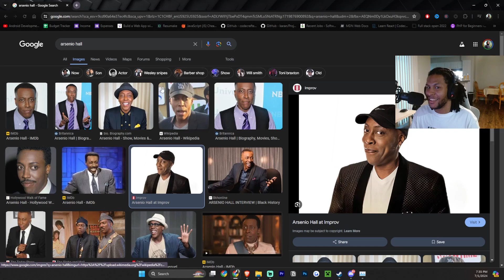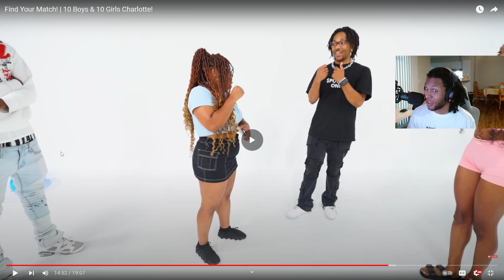Judah Reacts To CRAZY Find Your Match Charlotte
Find Your Match Charlotte